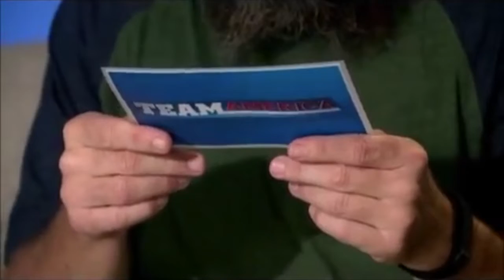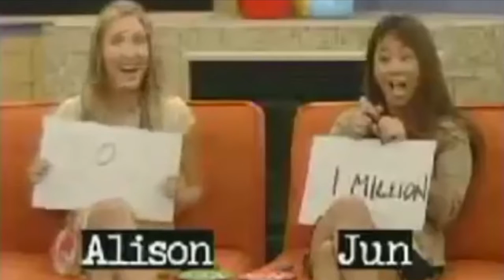Top 10 Big Brother Players Who Should've Been All Stars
Over the years, we've seen many legendary houseguests enter the Big Brother house, but only few have achieved the status of becoming All Stars. Today, we look at who deserved that title for BB22, potentially for even the second time around!
Do you agree with this list? Who else deserved to be on Big Brother 22? Did you like the cast of BB22? Who is your favorite houseguest of all time?  Drop your comments and thoughts below!

Thank you for all of your continued support, TV Talkers!